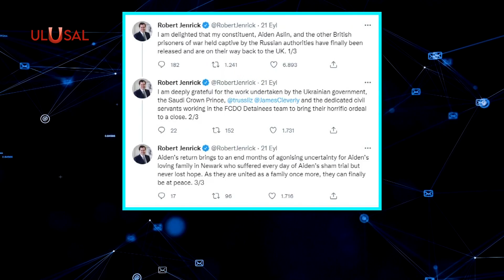PKK/YPG'li İngiliz Aislin serbest kaldı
Rusya ile Ukrayna'nıjn esir takası ile serbest bırakılanlar arasında daha önce Suriye’de PKK/YPG saflarında yer alan İngiliz vatandaşı terörist Aiden Aislin’in de olduğu ortaya çıktı. Ukrayna’da yakalanıp idama mahkum edilen Aislin, Batı’nın Kiev’e gönderdiği silahların yasadışı yollarla Suriye’de terör örgütü PKK/YPG’ye gönderildiğini itiraf etmişti.